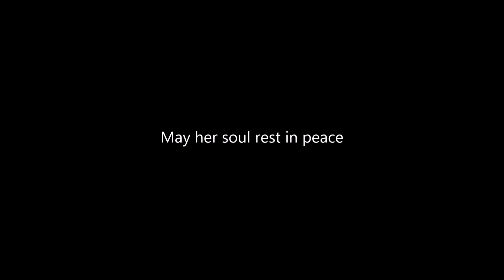Funeral Ceremony of Vijaya Francis at St Ignatius Church Puthenthope